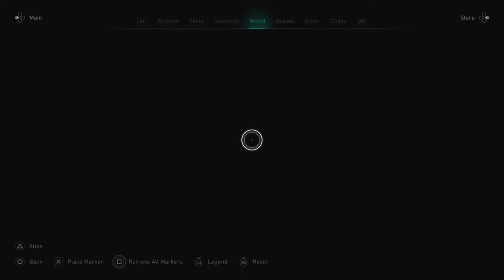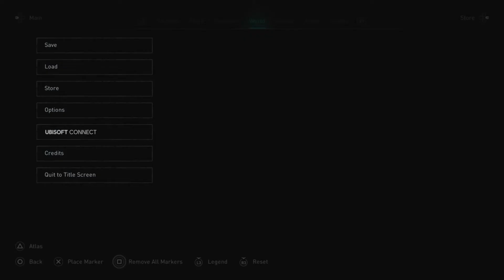Assassin's Creed Valhalla saves getting corrupted near Glowecestre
1.1.1 PS5 app and os updated